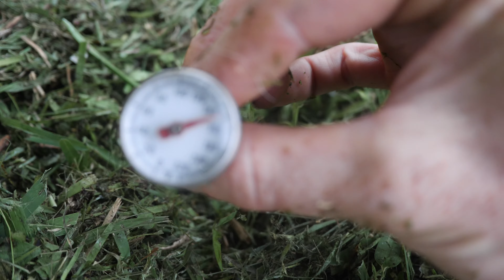Micro-Composting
A convenient way to compost fast!